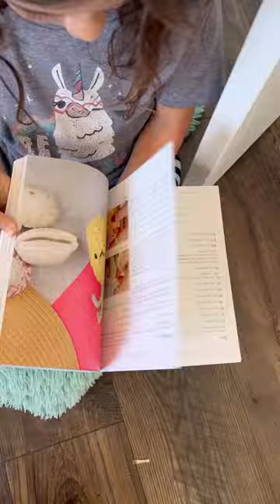One Hour Amigurumi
I let Ava pick out any pattern from @knottooshabbycrochet book One Hour Amigurumi and she chose this adorable little plant.

It looks so cute in my craft room I love it!

This book is full of quick makes that are perfect for selling in your shop or at markets!

Thank you @knottooshabbycrochet for creating another amazing pattern book for us! You knocked it out of the park!